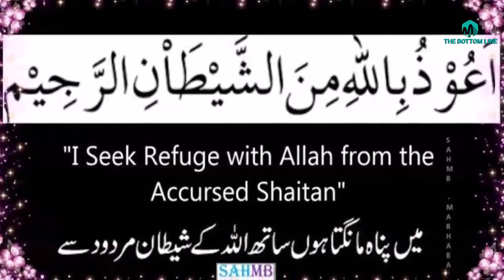Hazrat Mian Ismail ak Mian Wda Lahore/दो कोबरा सांप और दरवेश कब्र/life and kramat-sufism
In this video we are going to narrate the grerat sufi saint Hazrat Mian Ismail ak Mian Wda Lahore/दो कोबरा सांप और दरवेश कब्र/life and kramat-sufism